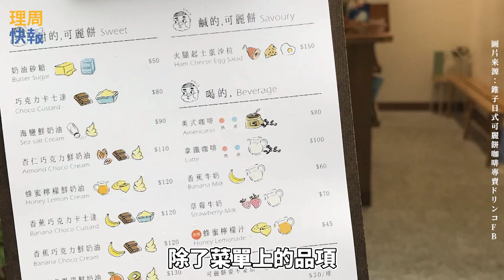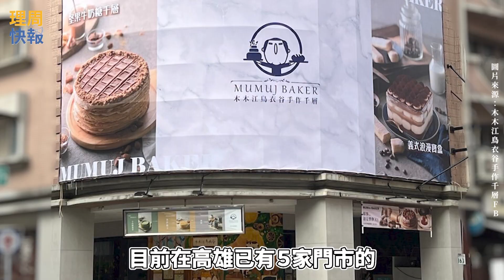【理周快報】EP114 收藏打卡清單！全台高顏系甜點必吃推薦！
無論晴天、雨天，心情好壞，甜點總是能治癒每個人的身心靈！特別是外觀高顏值的特色甜點，往往一上桌就必須讓手機先食！不僅讓人賞心悅目，更能滿足味蕾！因此今天要和大家分享「全台高顏系甜點」必吃推薦！趕緊一起往下看，準備去踩點！

本集快報推薦：
🍯 錐子日式可麗餅咖啡專賣 ドリンコ
🍯 Mitaka s-3e Cafe
🍯 CREMA CAFÉ 葵瑪咖啡
🍯 木木江鳥衣谷手作千層

⇨ 點擊上方影片，觀看完整內容！也歡迎留言分享～影片中的「高顏系甜點」哪一間將成為你踩點的第一站？還有還有！別忘了存下影片、收藏清單，想吃甜點就能隨時出發！

鎖定每週二、週四中午12：00準時更新的《理周快報》